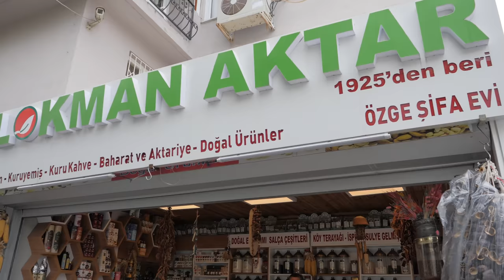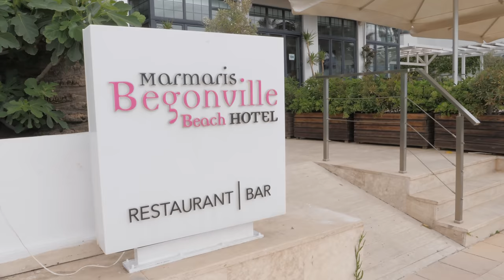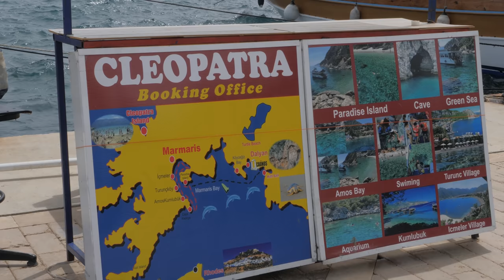WHY IS MARMARIS SUCH A POPULAR HOLIDAY RESORT IN TURKEY?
There are certainly plenty of hotels to choose from to suit all budgets.
The beach is long and sandy next to a long promenade lined with small bars and restaurants.
During the summer season it becomes a lively buzzing resort filled with tourists.
The last time we were in Marmaris was over 12 years ago, so we decided to pay it a visit to see if it had changed!
We were amazed just how much it had!
With hotels offering great value, the sea and guaranteed sunshine for most of the summer in Turkey, perhaps the resort of Marmaris could be the perfect holiday hotspot waiting for you!?
This was filmed when some lockdown restrictions were in place at the end of April 2021.